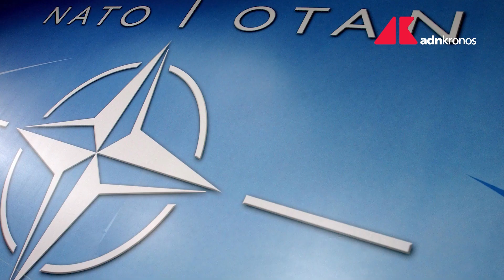Da oggi la Finlandia è nella Nato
La Finlandia è da oggi ufficialmente il 31esimo membro dell'Alleanza Atlantica e la sua bandiera verrà issata per la prima volta fuori dal quartier generale della Nato. Un ingresso reso possibile grazie al voto finale della Turchia che giovedì scorso aveva ratificato l'adesione dopo averla osteggiata per diversi mesi.